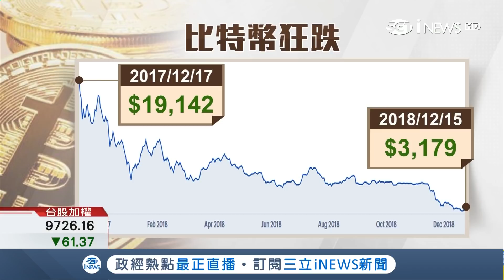短短一年風雲變色!比特幣跌幅超過8成 市值蒸發2212億｜記者 鍾至瑋 戴慈慧｜【國際局勢。先知道】20181218｜三立iNEWS